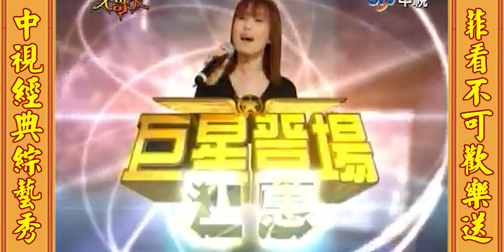菲哥康康這次竟被歌星捉弄 菲哥老人痴呆想不起歌名【菲看不可】EP277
菲哥康康這次竟被歌星捉弄 菲哥老人痴呆想不起歌名